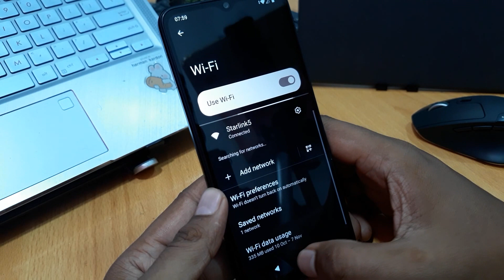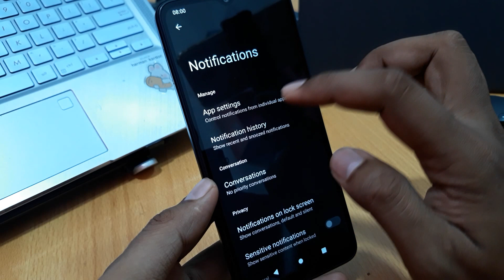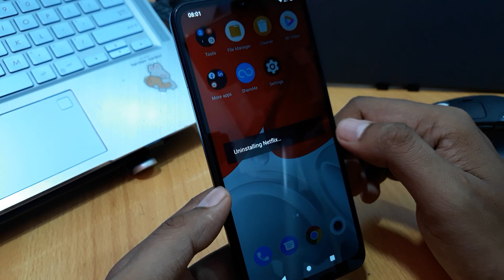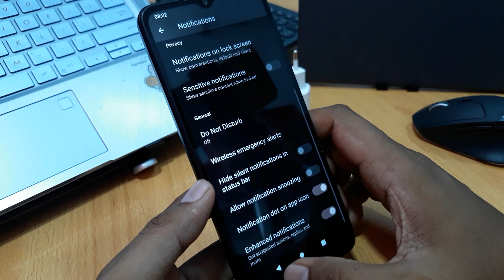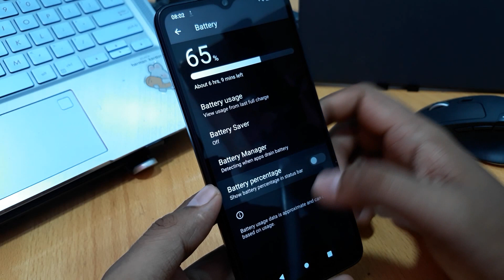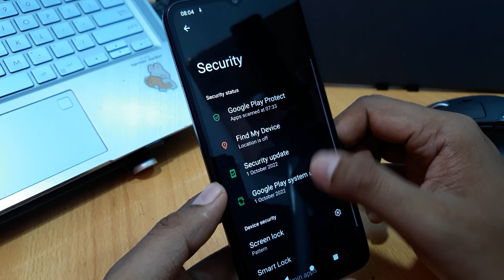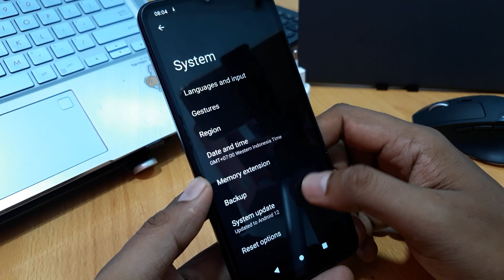How to Use Poco C50 Phone